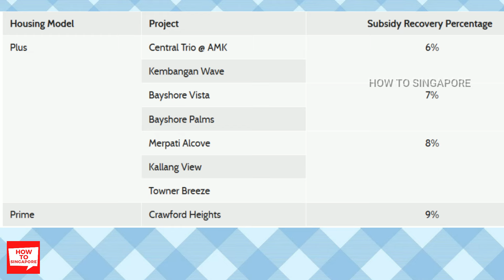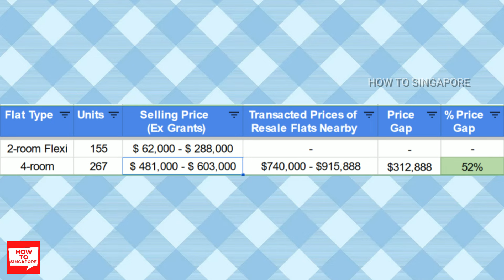BTO Review: Central Trio at Ang Mo Kio AMK HDB BTO October 2024 Project Launch Singapore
This video provides information as a reference resource for personal consumption only. It is not intended to be and does not constitute financial advice, investment advice or any other advice. This video has been generated without regard to the individual financial circumstances, needs or objectives of persons who view it. Viewers should not rely on any of the information herein as authoritative or substitute for the exercise of their own skill and judgment in making any investment or other decision. We make reasonable efforts to use reliable and comprehensive information to generate this video, but we make no representation that it is accurate or complete.